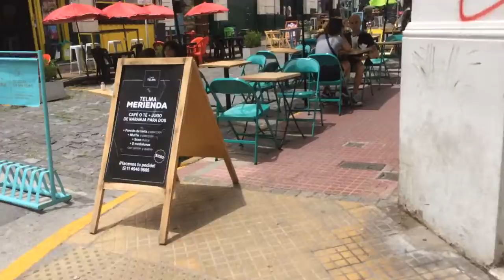San Telmo - Territorio de Tango